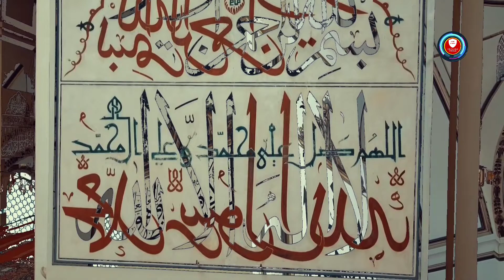Mevlid'i Şerif "Merhaba Bahri" Türkçe Mevlid'i Şerif tamamı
Mevlid'i Şerif  • "Merhaba Bahri" • Türkçe Mevlid'i Şerif tamamı. Süleyman Çelebi’nin, Peygamber (s.a.v.) Efendimiz’in dünyaya teşrifleri vesilesiyle kaleme aldığı Mevlid-i Şerif.

Türk dinî mûsikisinde mevlid, özellikle Osmanlı coğrafyasında yoğun bir ilgi gören Süleyman Çelebi’nin Vesîletü’n-necât adlı mesnevisinin besteli veya kendine has bir şekilde irticâlen okunmasını ve bu maksatla yapılan törenleri ifade eder.

Eserin başta Hz. Peygamber’in doğum yıl dönümü (mevlid kandili), mübarek gün ve geceler (kandiller) olmak üzere din büyüklerini anma, ölüm, doğum, sünnet, evlenme, hac ibadetini yerine getirme vb. olayların ardından sevinç ve üzüntülerin beraberce paylaşılması için düzenlenen toplantılarda okunması yaygın bir âdet haline gelmiştir.